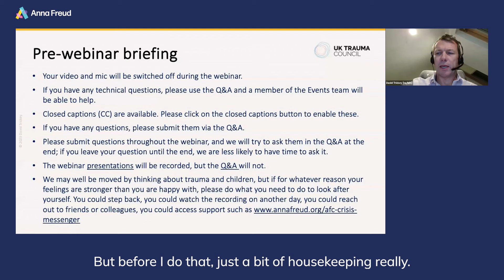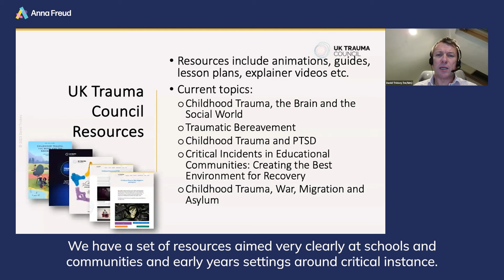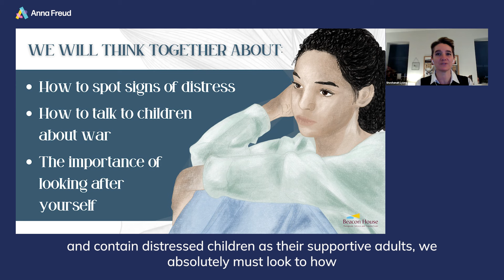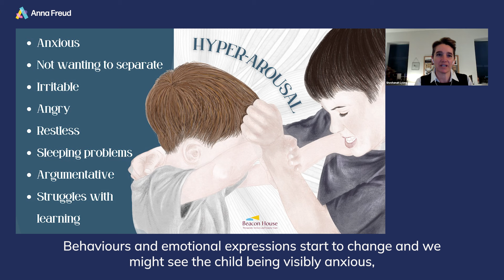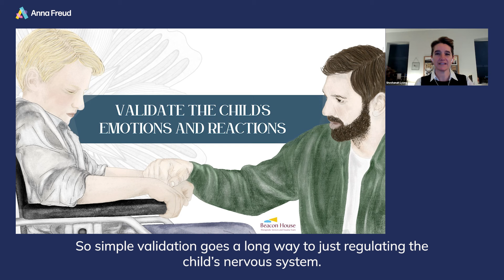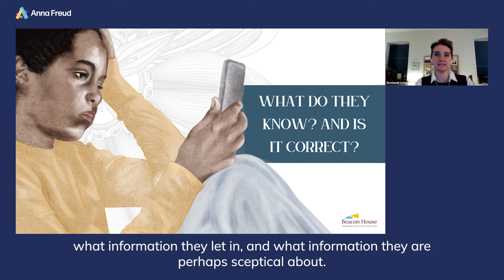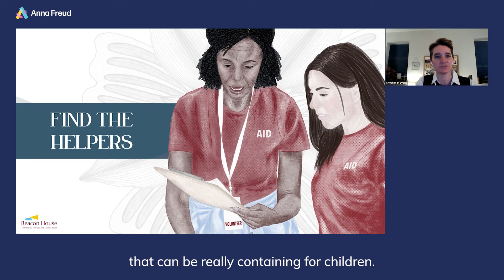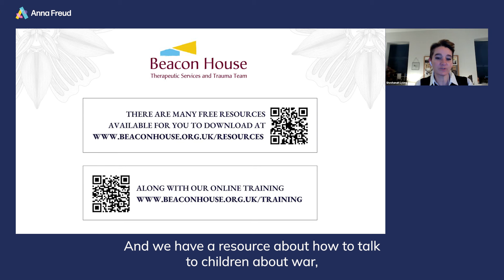Talking to children about war and conflict | UK Trauma Council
Shoshanah Lyons is the Clinical Director and Founder of Beacon House, a specialist therapeutic service for young people, families and adults. This presentation was part of the Childhood Trauma, War and Conflict webinar on Monday 4th December 2023. The webinar was focused on the impact of war and conflict on mental health, parenting, support and recovery.